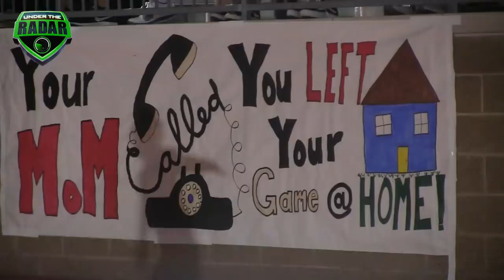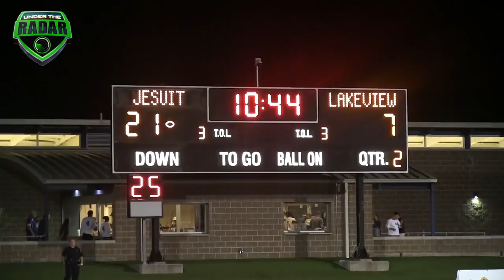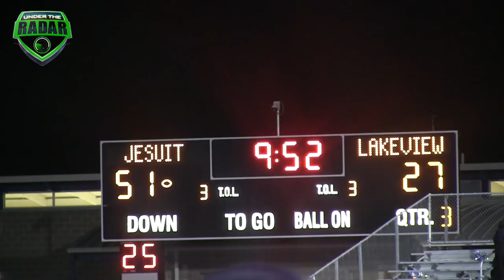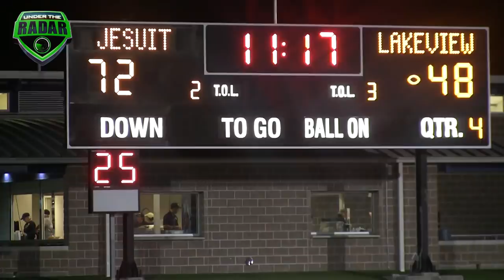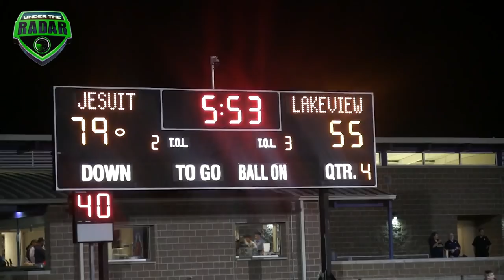EJ Smith (Son of Emmitt Smith) & Parker Towns leads Jesuit (TX) vs Lakeview Centennial (Garland, TX)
EJ Smith (Son of Emmitt Smith) leads Jesuit (TX) vs Lakeview Centennial (Garland, TX) | UTR Highlight Mix 2017